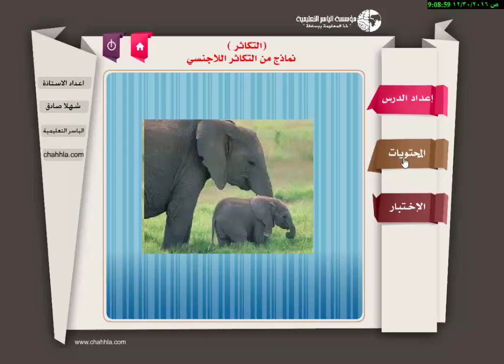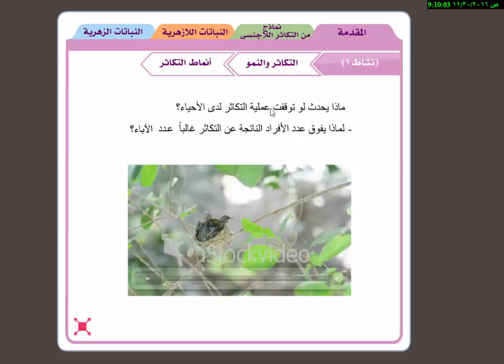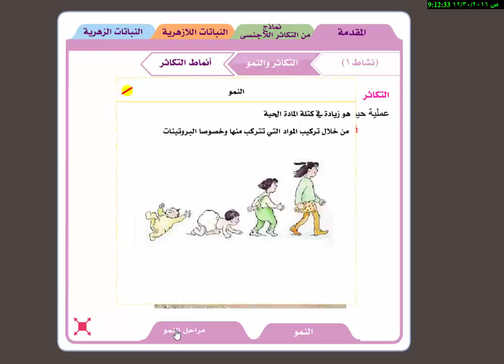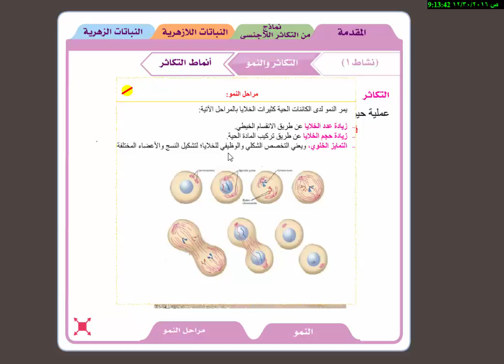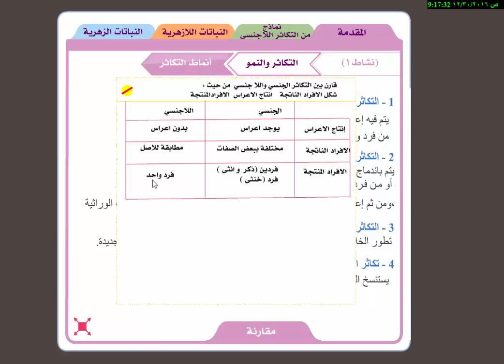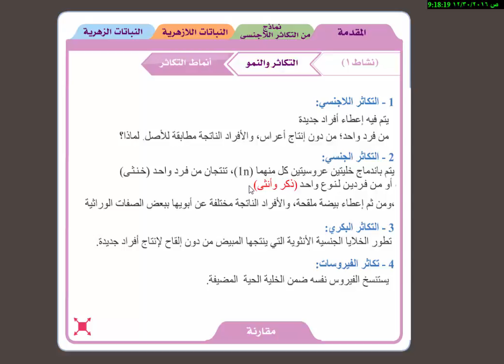التكاثر- مقدمة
الثالث ثانوي
مناهج سوريا
مؤسسة الياسر التعليمية على الرابط